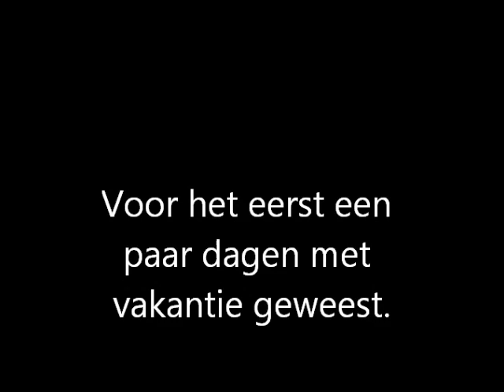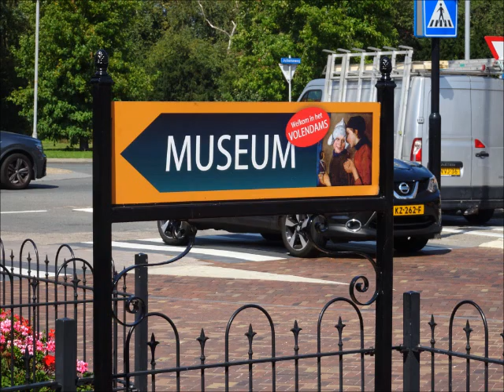Carola Smit.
Voor het eerst van mijn leven een paar dagen met vakantie geweest